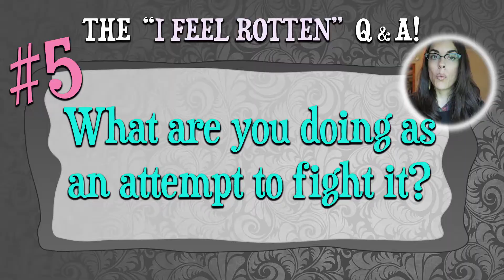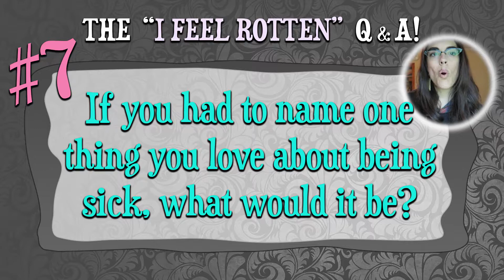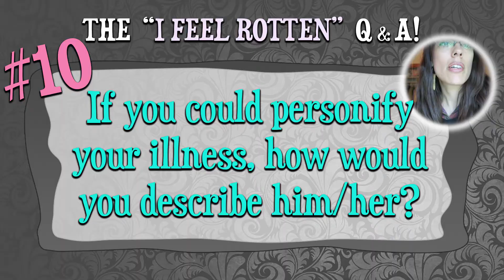MY INNER BLOB!!!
I've been feeling like I have this inner heavy nasty dark brown blob for a while... and it's time you two met.